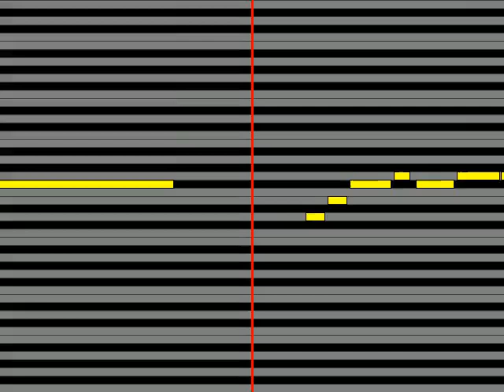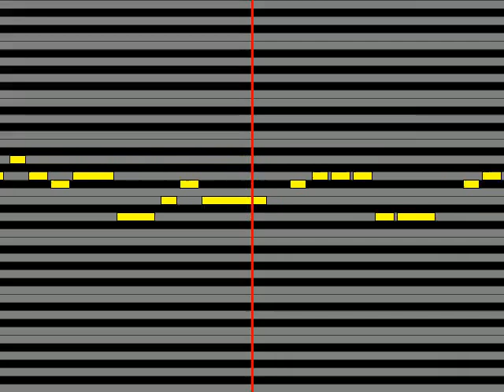【ガイドメロディ】 La Vie FREEDOM